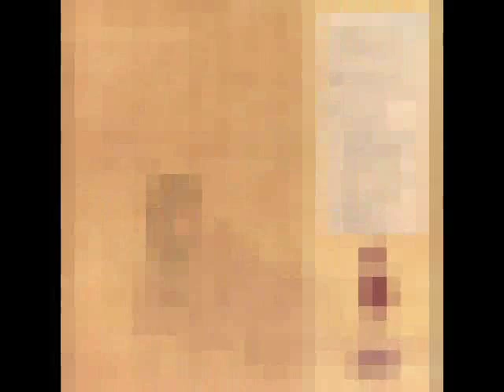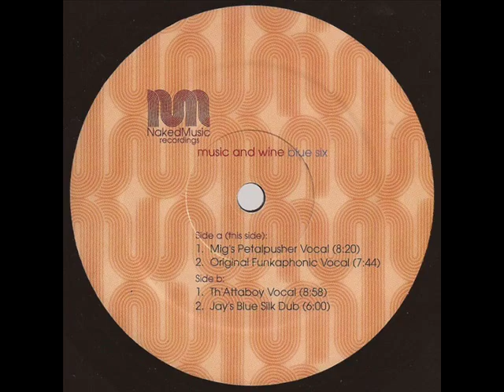Blue Six - Music And Wine (Th'Attaboy Vocal)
1999. Music And Wine Vinyl, 12"  -  Naked Music Recordings
Blue Six real name: Jay Denes
Electric Bass – David Boonshoft
Guitar – Mark Anthony Jones
Producer, Written-By – Jay Denes
Vocals – Catherine Russell